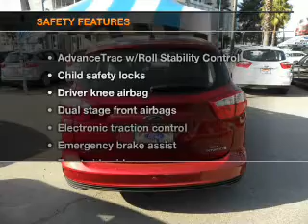2013 FORD C-MAX HYBRID Sunrise Ford North Hollywood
Year: 2013
Make: FORD
Model: C-MAX HYBRID
Trim: 5DR HB SEL
Engine: 2.0 liter inline 4 cylinder 16 valve MPFI DOHC Hybrid
Transmission: AUTOMATIC
Color: RED
Mileage: 0
Address:
5500 Lankershim Boulevard